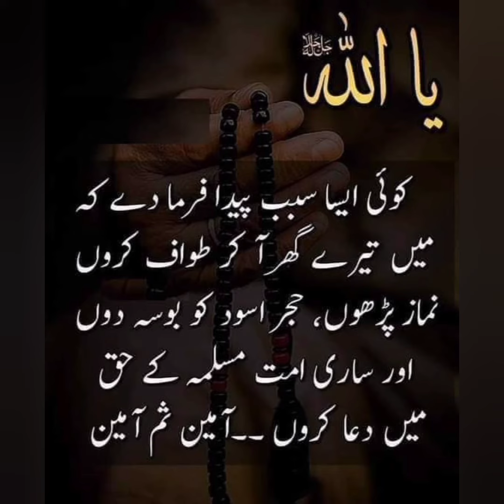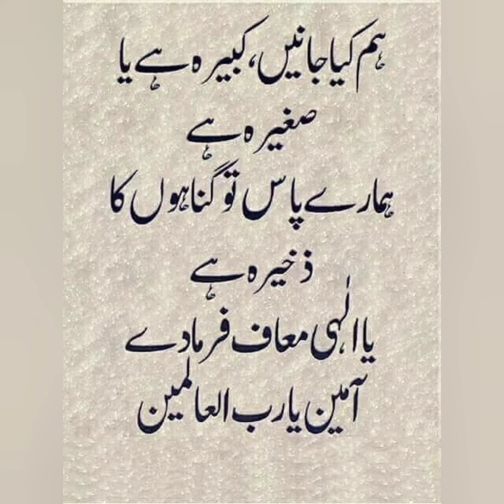Beautiful ❤️ Collection ll Professor Sajid Yaseen ll Lahore lll